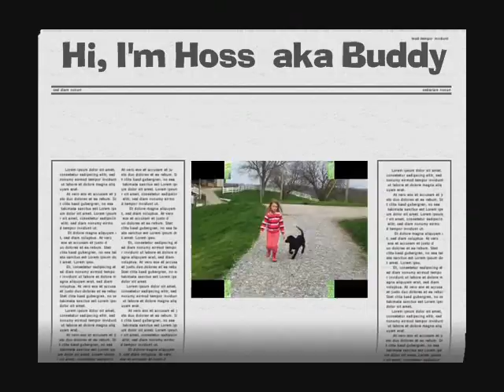Video of adoptable pet Hoss